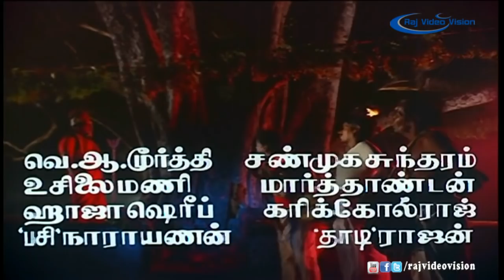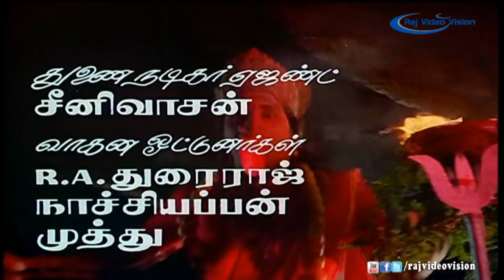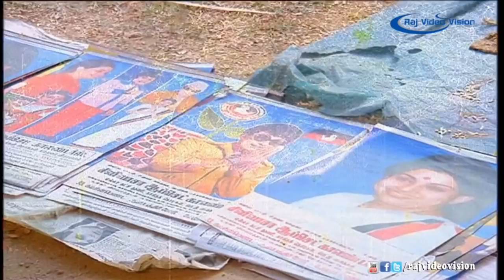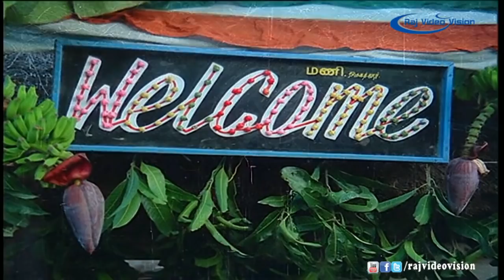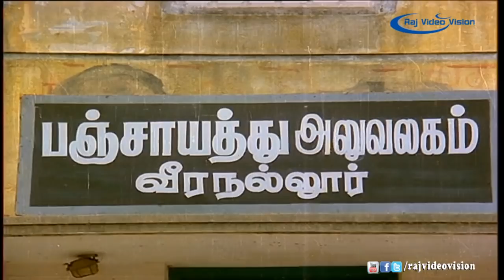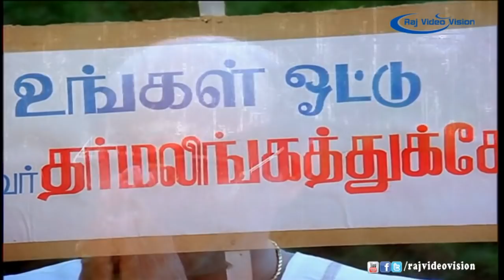Raja Rajathan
Raja Rajathan is a 1989 Tamil Film Directed by E. Ramadhaas, Produced by Thaanisha Pictures, Music by Ilaiyaraja and Ramajaranan, Gowthami, Goundamani in lead roles.